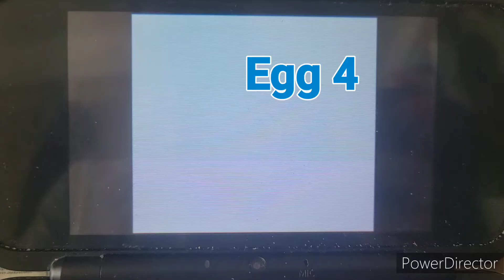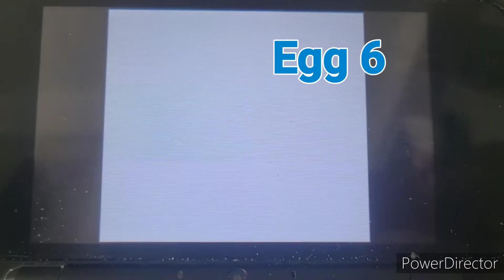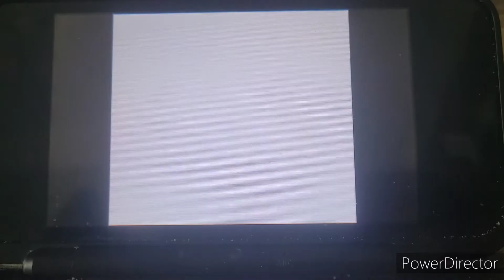Shiny hunting Eevee (Crystal) - Eggs 1-10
I decide to begin a long hunt on Gen 2 with the Eeveelutions. This took me almost 1 hour just to hatch these 10 eggs. How long will it take to shine?

Xbox gamertag: ERF96 YT

NFS Heat crew (xbox needed to join): FlameDemons [FLDM]

Jewelry and handmade items me and Yanks's mom sells and makes (facebook required):